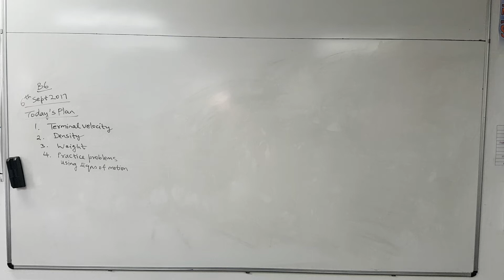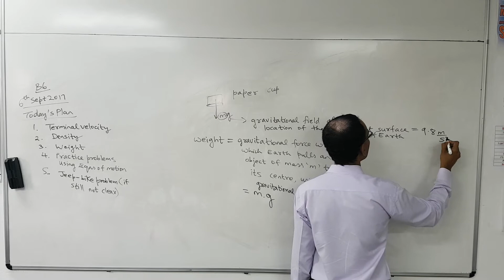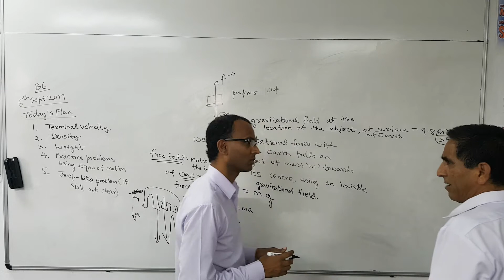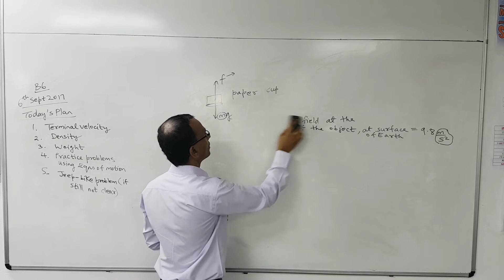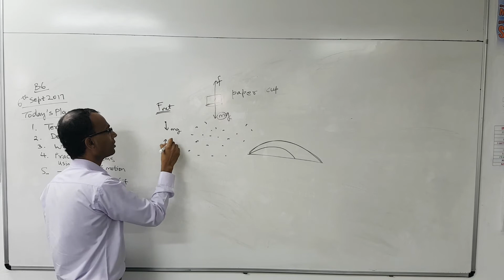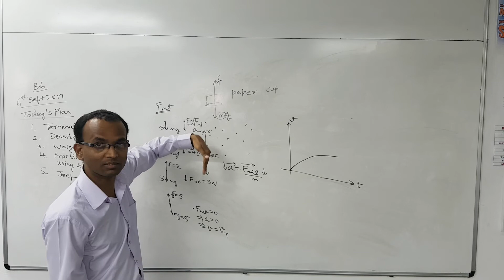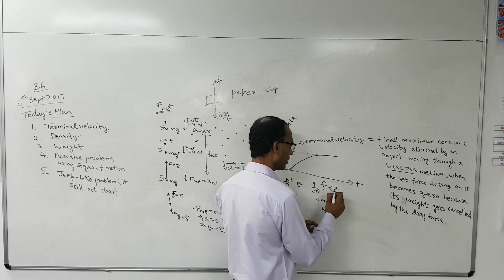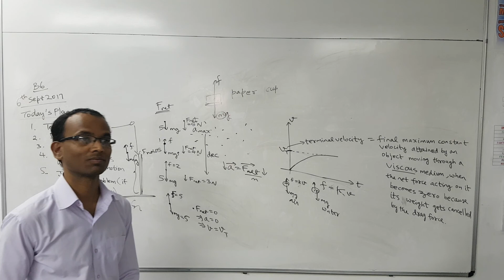20170906 101642 B terminal velocity